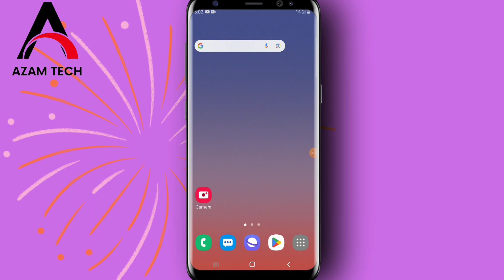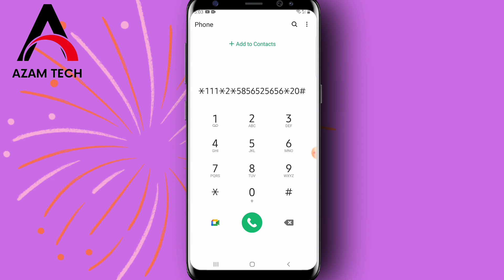How To Transfer Credit Lebara To Lebara Transfer Balance Lebara To Lebara 2023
Lebara sim to lebara sim balance transfer
Lebara to lebara balance transfer ksa
saudi arabia Lebra sim to lebra sim balance transfer Labra to labra credit transfer

Social media Bhai ko follow Karen